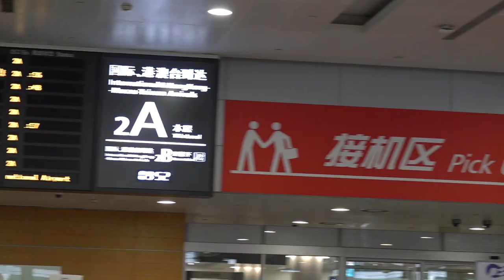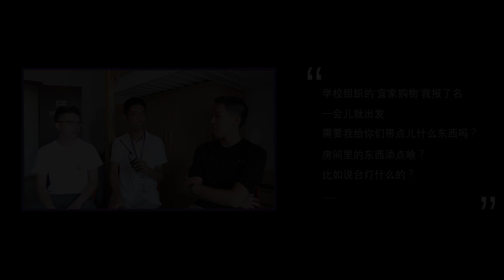Move-In Day at NYU Shanghai 2018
Welcome to your new home, Class of 2022!